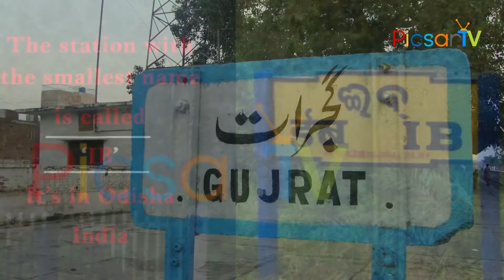మన రైల్వేల గురించిన ఈ విశేషాలు మీరెప్పుడూ విని ఉండరు !